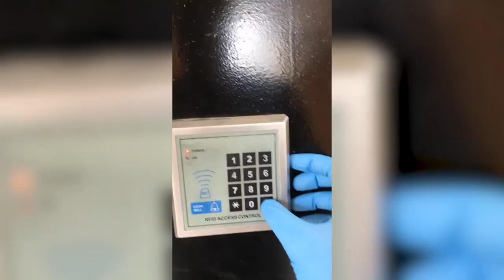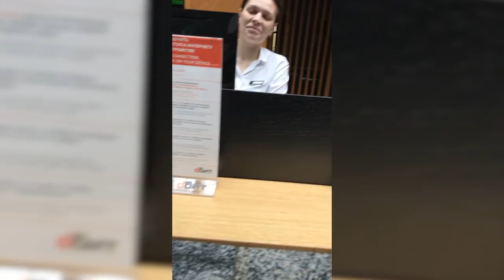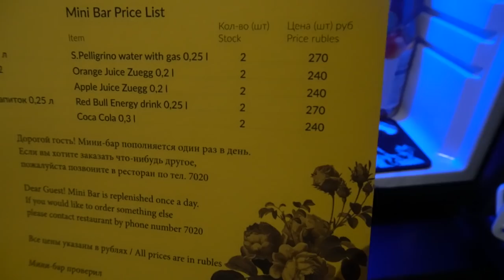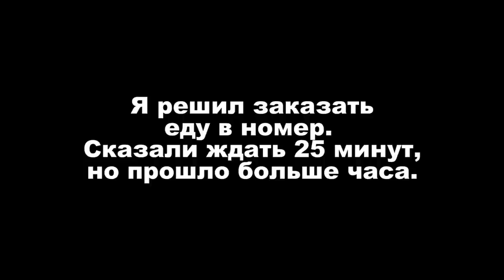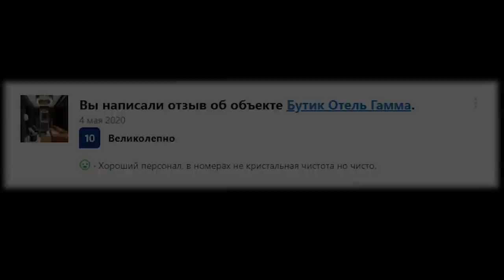ХОСТЕЛ за 500Р vs ОТЕЛЬ ЗА 7000Р / ЧТО РЕАЛЬНО ЛУЧШЕ?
Если кто-то из вас хоть раз путешествовал, то сталкивался с тем что надо где-то переночевать.а то и задержаться на несколько дней.И в этом случае нам на помощь приходят ОТЕЛИ, или гостиницы, или хостелы или апарт отели или мотели о господи какая между ними разница? Ну давайте обо всём по порядку.
В связи с ситуацией в мире многие отели дают пятидесяти процентную скидку на свои номера, и я решил не терять такой возможности и воспользоваться данным предложением.В сегодняшнем выпуске я побываю в нескольких отелях своего города

Первый отель будет самым простеньким однозвездочным
Посмотрим, что он нам предложит, насколько там чисто и каково там будет переночевать.
Ну а второй отель будет пять Пять звёзд
Но сразу скажу, что проверять и смотреть в каком он состоянии я буду с повышенной бдительностью.
Есть ли смысл переплачивать за дорогой отель или можно сэкономить и пожить в простеньком дешевом номере? Сегодня это мы и узнаем.